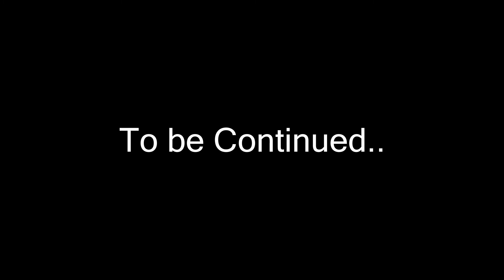Kat is evolving...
What will he evolve into? Only one way to find out...(Next video the actual transformation)

◢Twitter (Active here // I post art!)